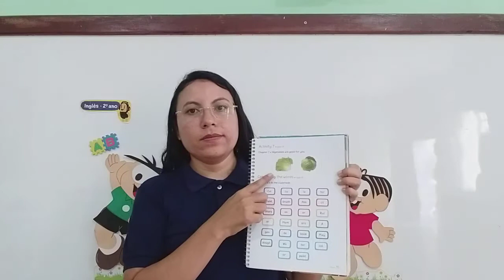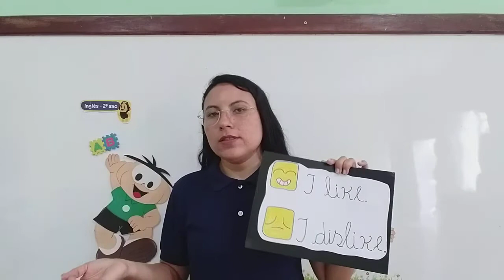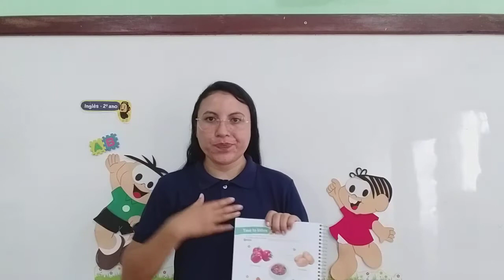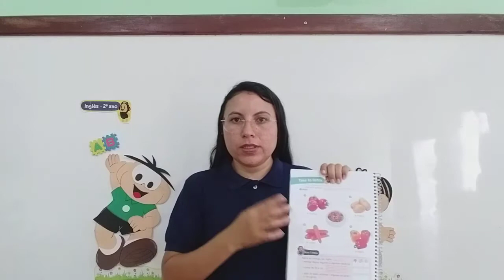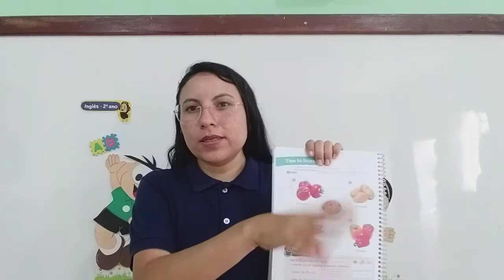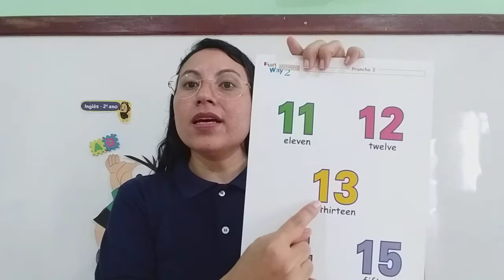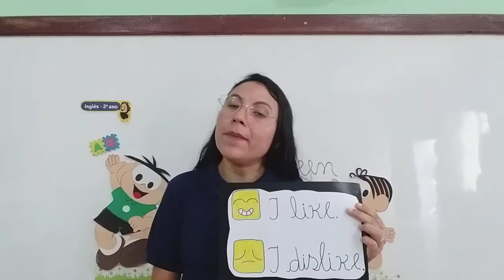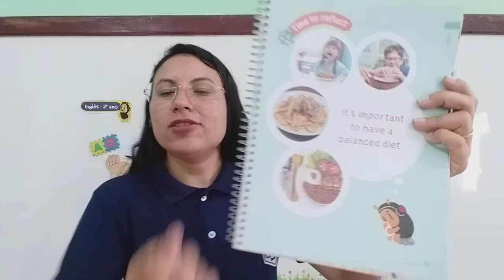2AB S25 002 26-10 JECICLEIDE INGLES